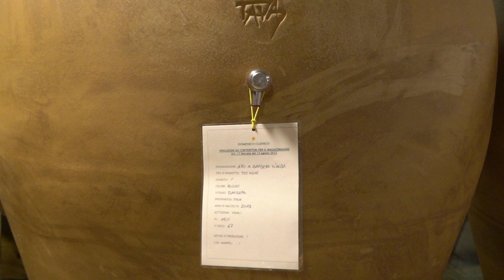Chat with Oscar, Director and Winemaker at Domenico Clerico talking to barolo Winemaker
A Friendly and Open Chat with my Friend Oscar, Winemaker and General Manager at Domenico Clerico Estate.
What they are up to now and whre they want to go.

This Video is a very open and friendly chat betwenn me and Oscar regarding our ideas of Barolo and Wines in general and of what Oscar, Domenico Clerico Family and the Team want to achieve in the next future.
We talk about situation, about new steps, new ideas, new methods, about our idea of what a great Barolo shsould be.

Oscar point on the fact that for them the most important thing is to make the best Barolo from Monforte.
The world is changed comparing to 30 years ago and they customers and wine lovers evolved and now they are much more looking for fine and elegant wines.
So they need to start from what Domenico Clerico was able to do, from his great view and ideas of Barolo and move to a new approach to what Barolo, Nebbiolo, Barbera and more generally speaking can be Piemontese wines right now in this world.

Domenico started to make wines in teh moment where italian wines were always compared to Bordeaux and Napa Wines, so big and thick wines.
Now everything is different comparing to before.

So the winery is going towards more fine and elegant wines, trying and experimenting new aging methods always looking for the best drinkability and finesse possible.

Domenico Clerico wines must be wines that you can enjoy young and keep if you want.
But Domenico Clerico was very well known for his friendship and his way to always open and drink a bottle of barolo to point the fatc that wines connect people.

Oscar also talk about his dreams, they way he feels to be who took over Domenico Clerico ideas and views, about his philosophy and what they winery is up to.
They are a great team and they all work to make Domenico Clerico name more and more famous and popular within the wine world and wine lovers.

This video is the truly expression ofn what Oscar and myself think about Domenico Clerico and what a Barollo should be.

I hope you can find this video like a piece of our pure passion for a grape, Nebbiolo, that can give an amazing spectrum of seinsations, emotions and memories.

Thanks
Ciao

- Camera used:
Sony A6600